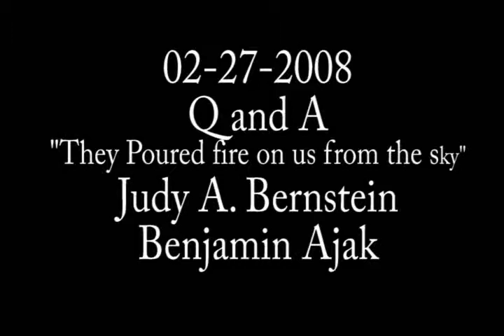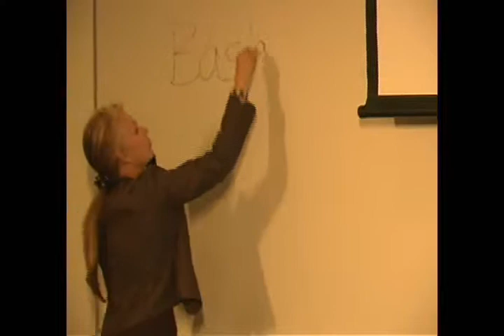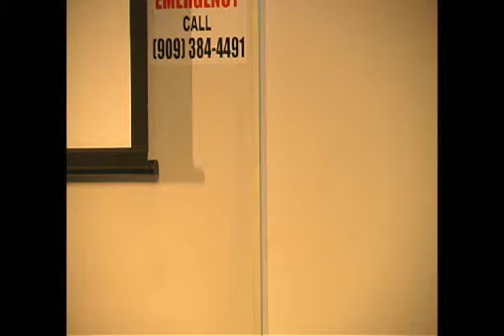They_Poured_Fire_On_Us_from_the_sky.avi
This was a Question Answer session with Mr Benjamin Ajak And Co-Author Judy A. Bernstein With a Breif Description of what is Going On and How You can Help Or get Involved

Camera/Editor: James Whitehill